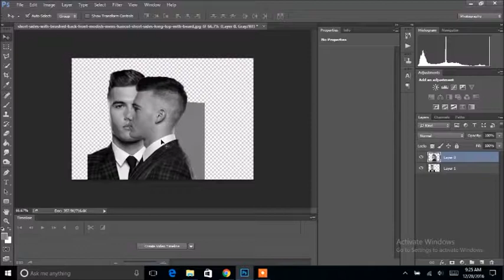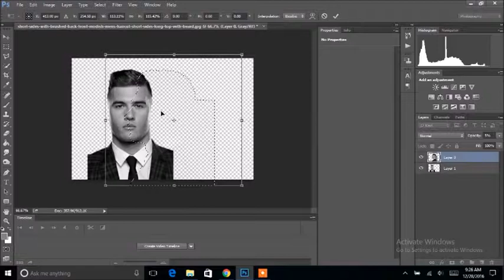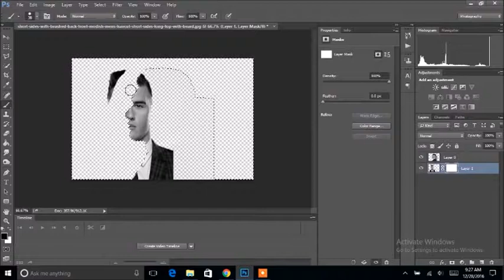How to photoshop the 2 faced illusion in under 5 minutes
The 2 faced illusion where the side view and front view both can be seen in one single image using photoshop